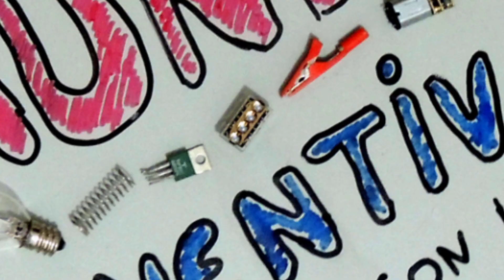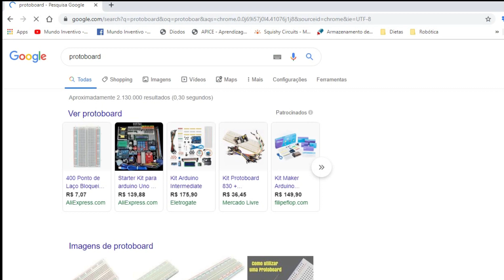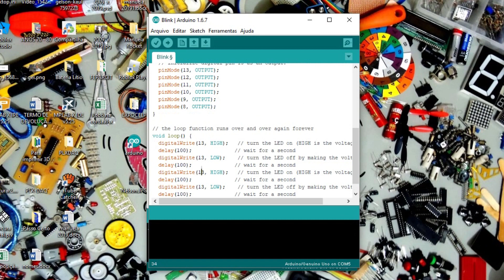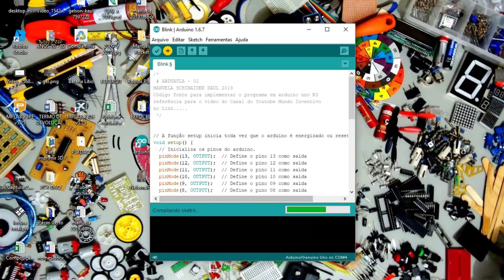Nossa Amiga Protoboard - # ARDUAULA 02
Programando o arduino para iniciantes.
A protoboard é um acessório importantíssimo para realizar experiências com o arduino uno, nesse vídeo a Manuela explica todos os detalhes sobre as funcionalidades dessa placa que também pode ser chamada de matriz de contatos.
Quer saber muito mais sobre Arduino?
Adquira os livros da Gedeane na Amazon clicando nos  links:
Arduino Fashion Geek: o Guia Maker Para Circuitos Vestíveis
Nas linhas do Arduino: Programação Wiring para não programadores

Programar o arduino fácil, com o exemplo abaixo.

Link para o código fonte do programa citado no vídeo.

Apresentação:
Gelson Kaul e Manuela Rocket

Siga o Mundo Inventivo no Facebook
"O Conhecimento é a Ferramenta da Inovação"